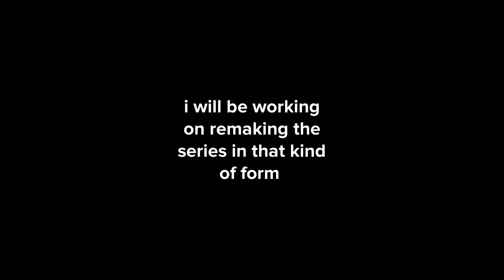Ruh The School Bus Update